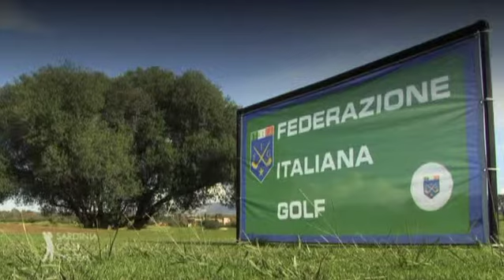The Sardinia Golf System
Sardinia isn't just about crystal seas, unspoilt nature, ancient traditions, flavours and aromas but also a golfing system consisting of three fully equipped districts with courses that follow the area's natural geography showcasing the richness of the mediterranean area and providing players with spectacular views.